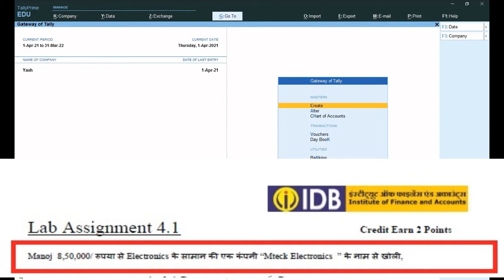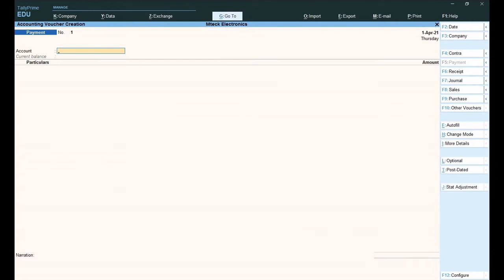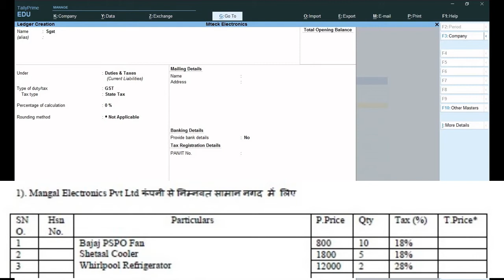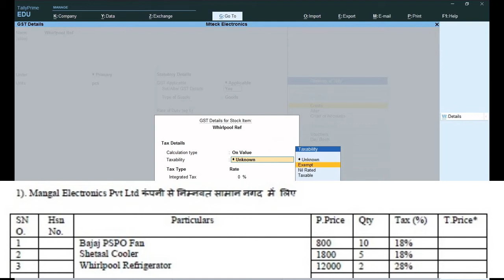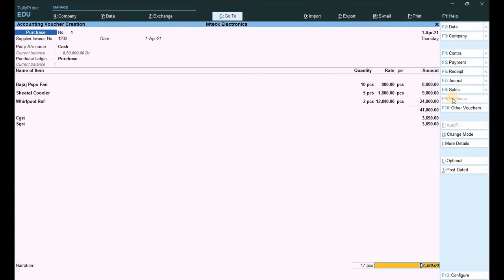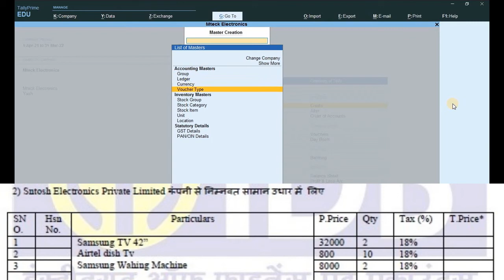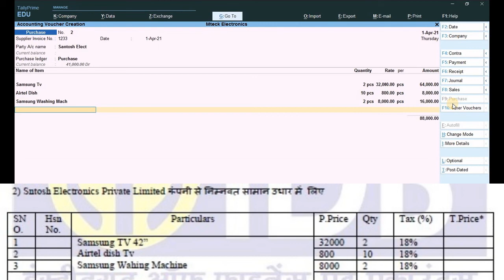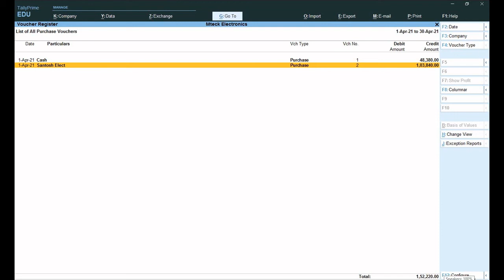Tally Assignment 4.1 Part 1 | TallyQuestion | Assignment के जरिये सीखे Tally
In this video we learn about tally prime- 1 company creation. We have started basic to advance the course of Tally prime.
टैली आजकल हर जगह इस्तेमाल हो रहा है | अकाउंटेंट बनने के लिए आपको टैली आना चाहिए, एक अच्छा अकाउंटेंट आप तभी बन सकते है जब आप टैली को डिटेल में सीखते है |   हमारा टैली का एडवांस कोर्स

Introduction of Tally Prime
Install and Activate Tally prime
Create a company for more course

Tally Assignment
Tally Company Creation & Entry
Tally ◆Class 1. How To Create Company In Tally Prime | टैली मे कंपनी कैसे बनाए | Company Creation On Tally | Part 1
Tally ◆Class 3. How To Create Unit & Item In Tally Prime | टैली मे यूनिट और आइटम कैसे बनाए
Tally ◆Class 4. How To Create Purchase Voucher with GST In Tally Prime | टैली मे Purchase Voucher कैसे बनाए Part 5
Tally ◆Class 5. How To Create Sale Voucher with GST In Tally Prime | टैली मे Sale Voucher कैसे बनाए Part 6
Banking Module

◆Banking Module Class 1. Types of Bank Accounts | बैंक एकाउंट्स प्रकार के होते हैं  Saving Accounts | Current Accounts
◆Banking Module Class 5. What is SIP in Mutual Fund | Systematic Investment Plan | SIP in Hindi
◆Banking Module Class 6. What is NAV in mutual Fund | Net asset value | NAV in Hindi
◆Banking Module Class 7. What is Share or Stock Market | शेयर या स्टॉक मार्केट क्या होता हैं
◆Banking Module Class 14. What is ATM (Automated Teller Machine) | Types of ATM | ATM क्या होता है
◆Banking Module Class 15. What is EFT (Electronic Fund Transfer) | Modern Banking Solutions | RTGS | IMPS | NEFT
◆Banking Module Class 16. Introduction of MICR (Magnetic Ink Character Recognition Code) in Banking |चेक मे MICR क्या होता हैं
◆Banking Module Class 17. Introduction of IFSC (Indian Financial System Code) in Banking | चेक मे IFSC क्या होता हैं
◆Banking Module Class 18. Introduction of CTS (Cheque Truncation System) in Banking | चेक मे CTS क्या होता हैं
Company Module